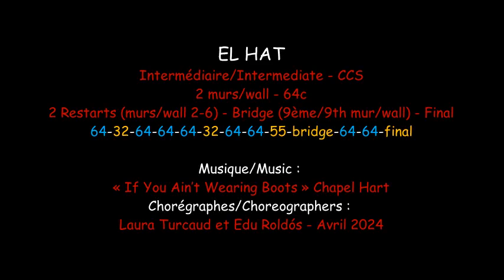"El hat" Country - Line dance (Teach & dance)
Nom : El hat
Niveau : Intermédiaire Catalan
Description : 2 murs - 64 comptes
2 Restarts (murs 2-6) – Bridge (mur 9) - Final
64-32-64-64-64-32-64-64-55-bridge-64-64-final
Intro : 8c
Chorégraphes : Laura Turcaud et Edu Roldós - Avril 2024
Fiche de pas/Stepsheet (ELD) :